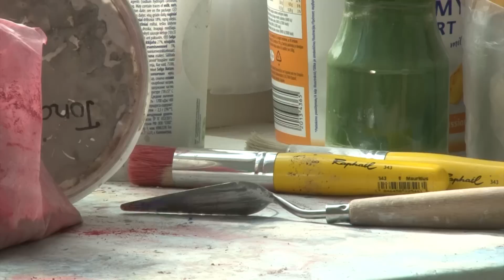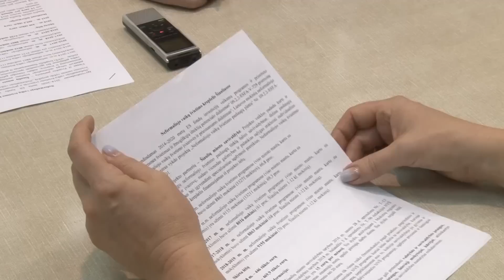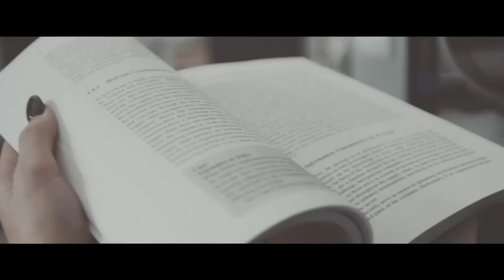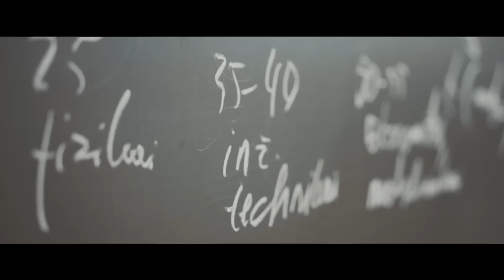Infostudija 2019-06-12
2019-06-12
Venclauskių namų restauracija išryškina pirminę pastato išvaizdą ir grožį
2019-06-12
Vairo gatvėje duobės tokios, kad ratus galima pamesti. Bet miesto valdžios planuose gatvės remontas nenumatytas
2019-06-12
Prasideda Chaimo Frenkelio vasaros festivalio pasirodymai